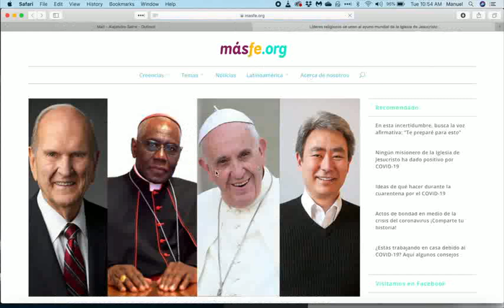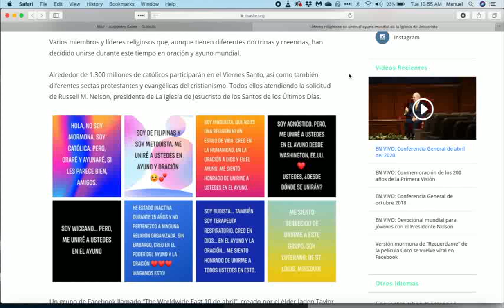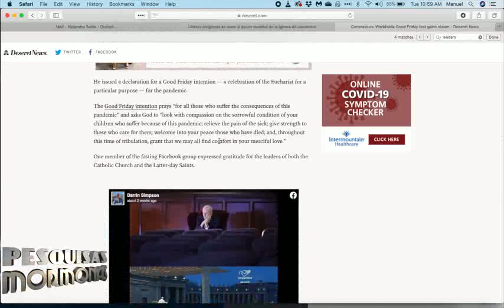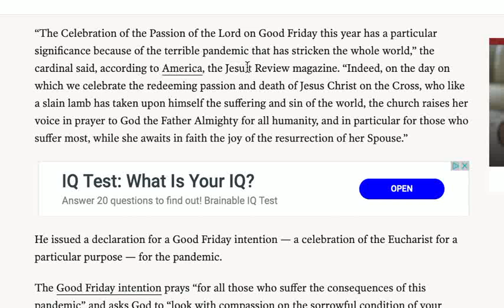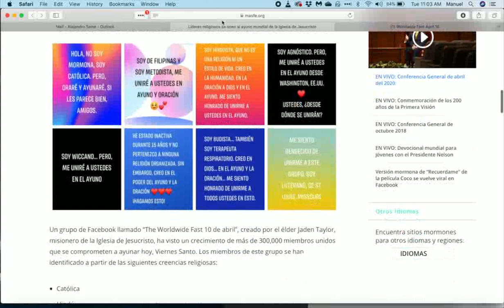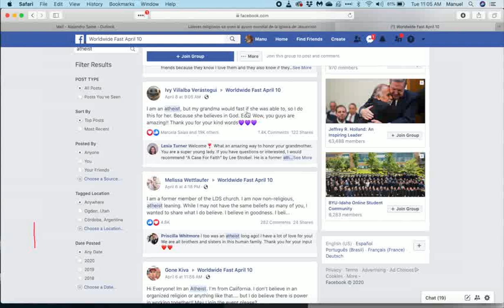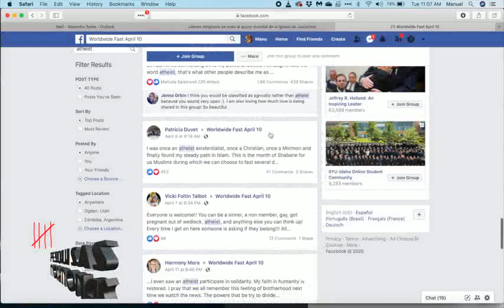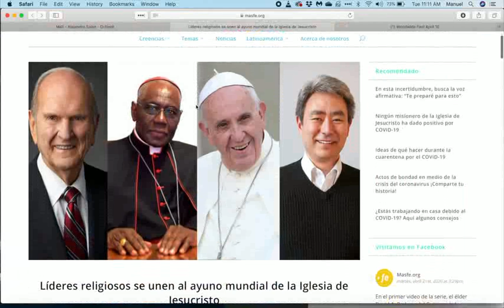Mintiendo por el Señor: Más fe y el ayuno al que todos se unieron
Perdón por la pobre calidad del audio!

¡Gracias!